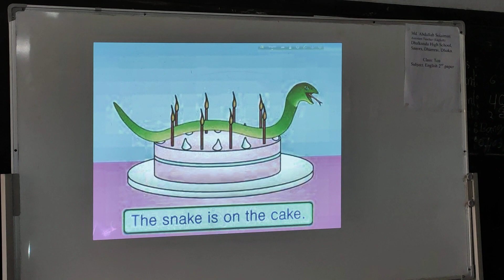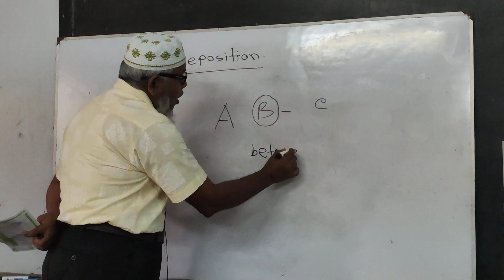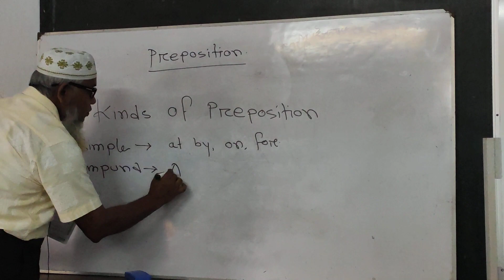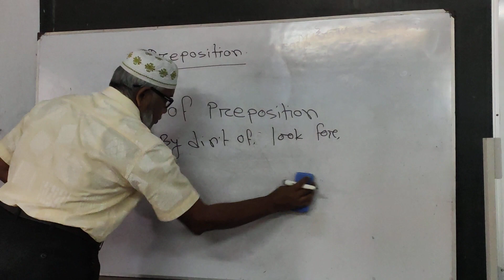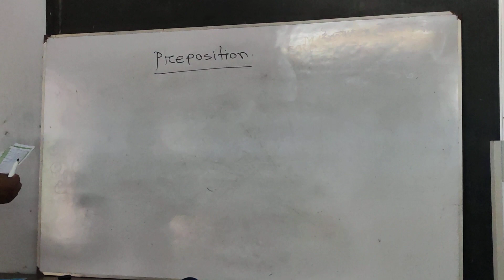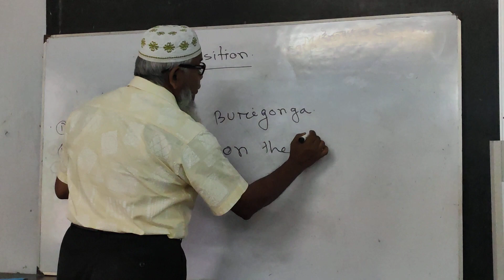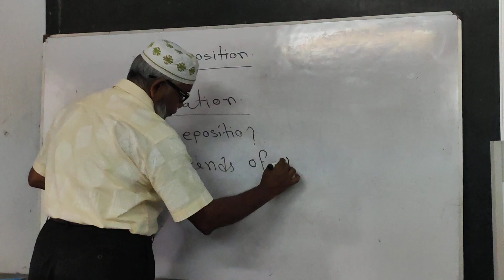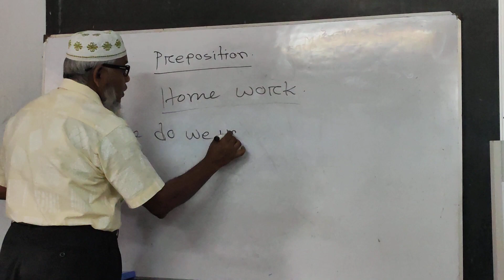(Online Class) Class: Ten, Subject: English 2nd paper, Lesson : Preposistion